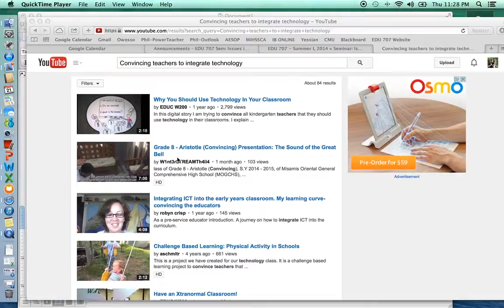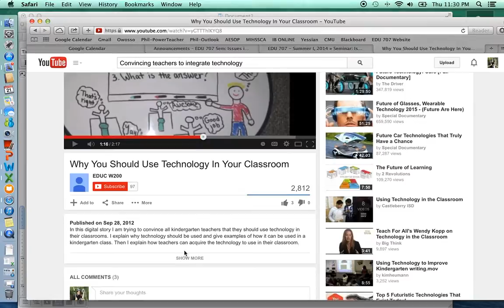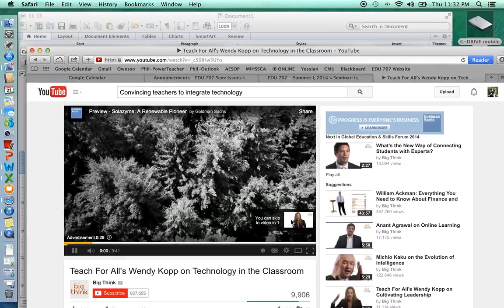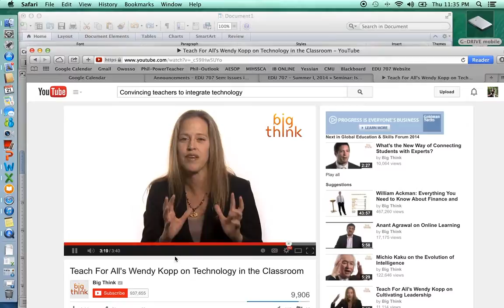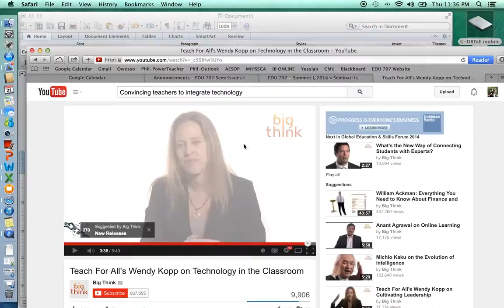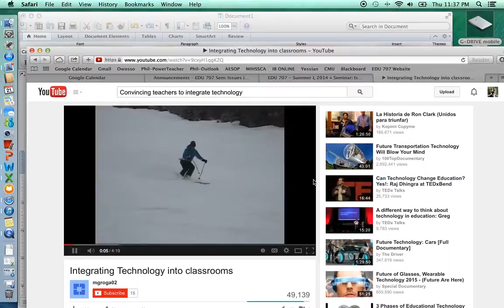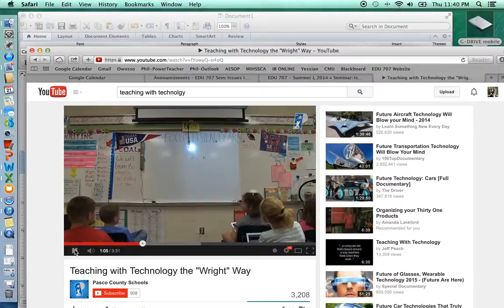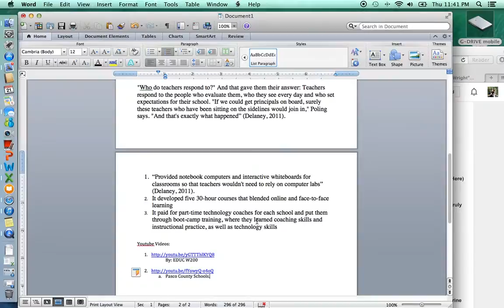Week 1 Prompt